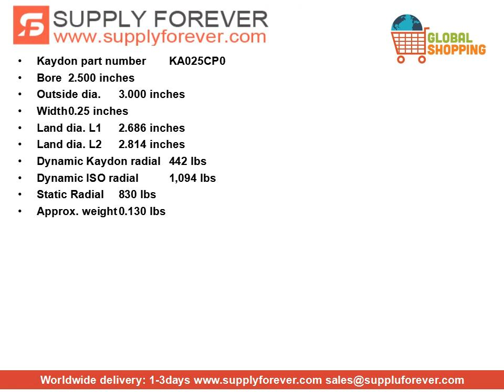KAYDON KA025CP0 thin section bearings